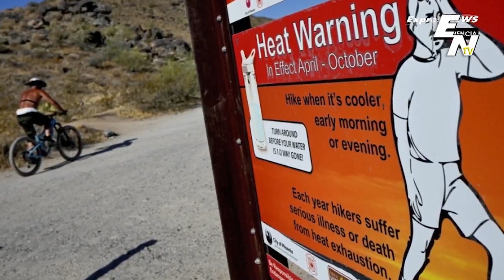Noticias Destacadas Internacionales 24 de julio 2023